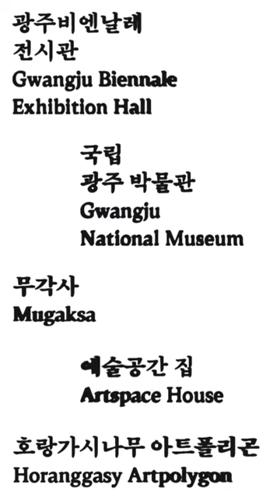제14회광주비엔날레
제14회 광주비엔날레 《물처럼 부드럽고 여리게》가
2023년 4월 7일부터 7월 9일까지
광주비엔날레 전시관(@gwangjubiennale), 국립광주박물관(@gwangju_museum), 무각사, 예술공간 집(@artspacehouse), 호랑가시나무 아트폴리곤(@artzoo_official)에서 펼쳐집니다.

지금 바로 예매하고, 여행 계획을 세워보세요! ❤

* 자세한 정보는 프로필 링크를 참고해주시기 바랍니다.

제14회 광주비엔날레 《물처럼 부드럽고 여리게》
- 기간: 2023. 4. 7 – 7. 9 (매주 월요일 휴관, 4월 10일은 오픈)
* 국립광주박물관은 휴관 없음
- 시간: 오전 9시 ~ 오후 6시 (입장마감: 오후 5시 30분)
- 장소: 광주비엔날레 전시관, 국립광주박물관, 무각사, 예술공간 집, 호랑가시나무 아트폴리곤

The 14th Gwangju Biennale, titled 𝘴𝘰𝘧𝘵 𝘢𝘯𝘥 𝘸𝘦𝘢𝘬 𝘭𝘪𝘬𝘦 𝘸𝘢𝘵𝘦𝘳, will take place April 7-July 9, 2023 at the Gwangju Biennale Exhibition Hall(@gwangjubiennale), Gwangju National Museum(@gwangju_museum), Mugaksa, Artspace House(@artspacehouse) and Horanggasy Artpolygon(@artzoo_official).

Book tickets now and plan your trip ! ❤

* Visit the link in our profile for more information!